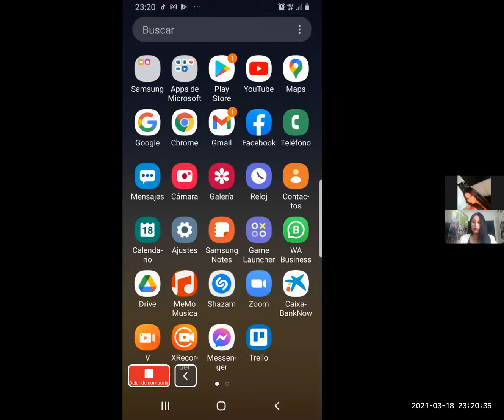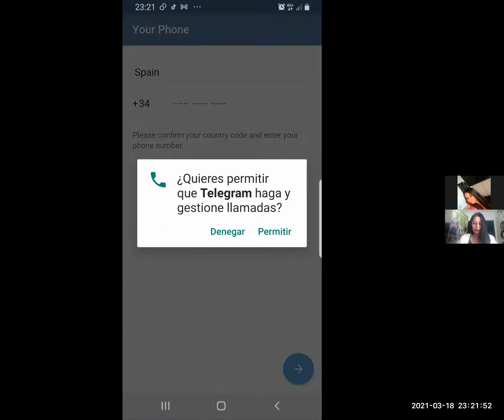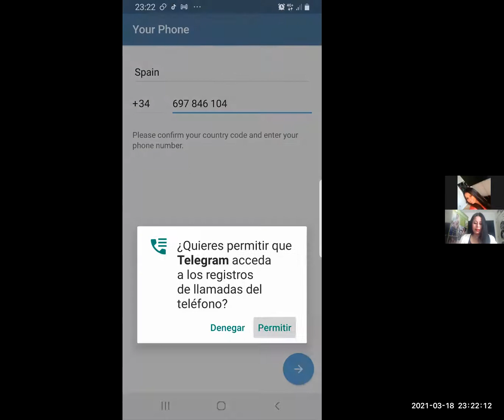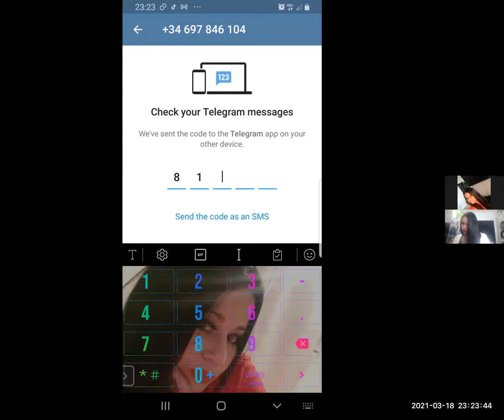🎈🎈Telegram En Tu Movil Y Pc 🎈🎈